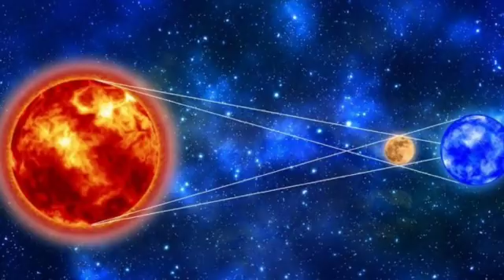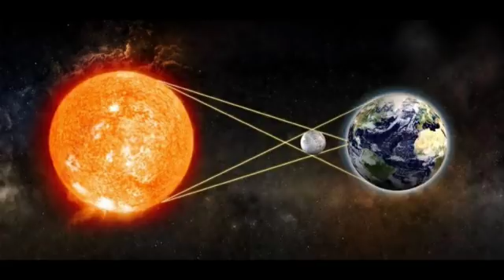21 June Surya Grahan: सूर्यग्रहण 21 जून 2020 खतरनाक | Solar Eclipse 21 June Sutak Timing India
21 June Surya Grahan pregnant lady 2020: सूर्यग्रहण 21 जून 2020 को कब लगेगा | Solar Eclipse 21 June Sutak Timing India, surya grahan kab lagega

इस बार साल 2020 के सबसे बड़ा दिन 21 जून को दुर्लभ खगोलीय घटना होगी। यानी रविवार आषाढ़ अमावस्या को वलयाकार सूर्य ग्रहण लगेगा. इसे कंकणाकार ग्रहण भी कहते हैं. यह सूर्य ग्रहण देश के कुछ भागों में पूर्ण रूप से दिखाई देगा. लेकिन प्रयागराज में यह 78 प्रतिशत दृश्यमान होगा.